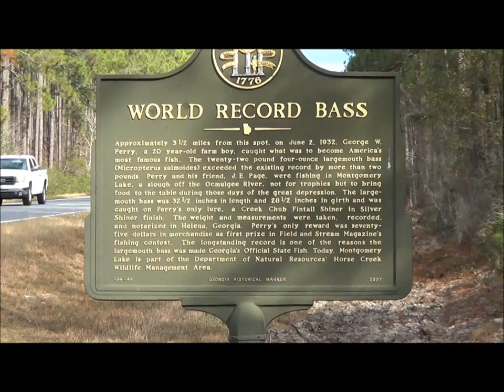George Perry World Record Largemouth Bass Historical Marker & GPS Coordinates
The George Perry World Record Largemouth Bass Historical Marker located in Telfair County, Georgia... a meca for bass fisherman. The GPS Coordinates are...N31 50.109', W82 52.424'.